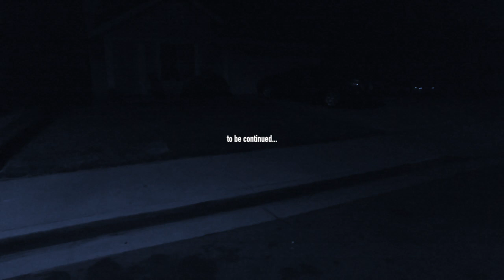Cook Up - Grammy Boi (prod. by AntBeatz) [shot by @stunnamuhfugga]